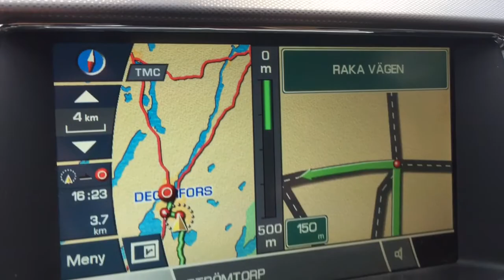Hammond organ meeting in Degerfors Sweden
Organ concert with Hammond B3, E100, CV, Sk1, Nord and Korg!